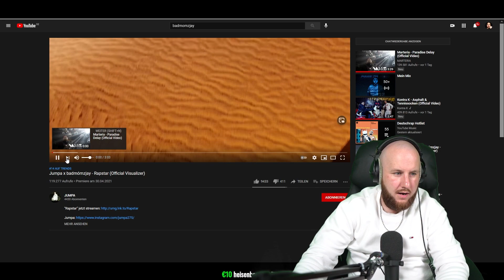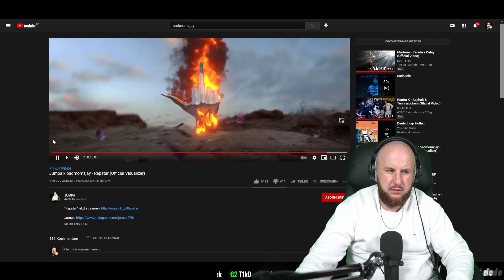Jumpa x badmómzjay - Rapstar I RE-REACTION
❤️DANKE für´s Teilen und DEINEN Support ❤️